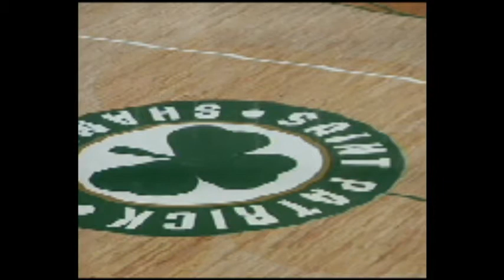SPHS vs. Marian Central Catholic, 1/22/2016